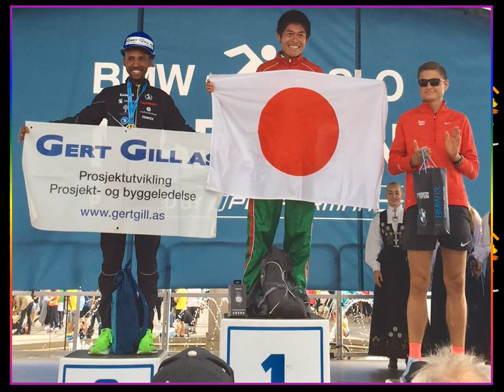athletics news（マラソン）オスロ 優勝：川内優輝